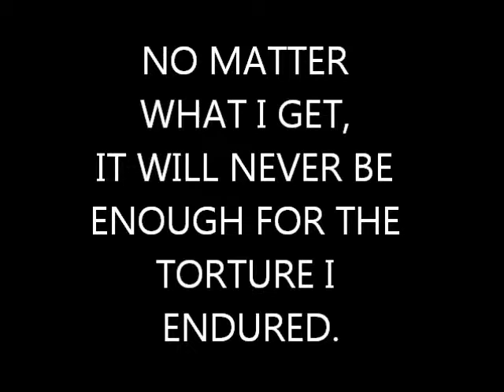A ONE MINUTE alcohol breath tester COMMERCIAL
Thanks; goes out to all the Defendants in the NYS Supreme Court Case, Index 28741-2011 & you are:

                                               Plaintiff,                                    AMMENDED VERIFIED COMPLAINT

                                               -against-

NEW YORK CITY MAYOR MICHAEL R. BLOOMBERG
QUEENS COUNTY DISTRICT ATTRNY RICHARD A. BROWN, KADISIA MOHAMMED STARLING,
NEW YORK CITY POLICE DEPARTMENT, BERNIE PORTER,
 NEW YORK CITY HOUSING AUTHORITY, JOHN B. RHEA,
MICHAEL P. KELLY , YVONNE SIMPSON,
NYCHA TENANT ASSOCIATION, HOLSIA MITCHEL, NEVA HARPER
NEW YORK CITY HUMAN RESOURCES ADMINISTRATION, ROBERT DOAR
NEW YORK CITY ADULT PROTECTIVE SERVICES, BRUCE SMITH
CREEDMOOR PSYCHIATRIC LEGAL SERVICES, JAMIE BUTCHIN
CONGRESSMAN GREGORY WELDON MEEKS, IDA M.SMITH, KIM FULLER
NEW YORK STATE SENATOR SHIRLEY L. HUNTLEY, LESTER MUSE,
NEW YORK STATE SENATOR MALCOLM A. SMITH,
NEW YORK STATE ASSEMBLY WOMAN VIVIAN E. COOK,
NEW YORK CITY COUNCILMAN LEROY COMRIE, RANCE HUFF,
QUEENS COUNTY CLERK GENERAL COUNSEL DONNA FUREY,
BILL THOMPSON,
                                             Defendant(s)
___________________________________x

Thanks to all THE DEFENDANTS mentioned above who are listed as the victims of the 1st HAITIAN ARISTOCRACY COUPS D'ETATS in the United States and THE 1st ever abroad Coups D'états ANYWHERE IN THE WORLD THAT A HAITIAN PUNKS OUT AND DESTROYS AN ENTIRE CITY GOVERNMENT, DO IT WITH IMPUNITY,  DO IT IN THE UNITED STATES AND TO DO IT IN NYC, DO IT TO NYC BY "PUBLICALLY" FACE SLAPPING, DISRESPECTING ALL THE BIG TIME ELECTED OFFICIALS WHETHER THEY BE  BLACK OR WHITE THAT SAYS THIS STORY OF discrimination and oppression IN THE THEOCRACY GOVERNED NEW YORK CITY IS THE BIGGEST SCANDAL TO HIT THAT NYC SINCE SERPICO & that's been contained thus far until the publishing of this book by an absolute amateur whose three year passage in homelessness was to face the Devil in AMERICAN TERRORISM called HOMELESSNESS MADE BY GOVERNMENT and IT'S JUST RAW & IT'S GRITTY AND YOU JUST INVESTED IN YOUR EDUCATION OF WHAT IT IS TO BE A MODERN DAY WORKING CLASS REBEL WHO WAS A COMPANY MAN  PROUD OF IT.